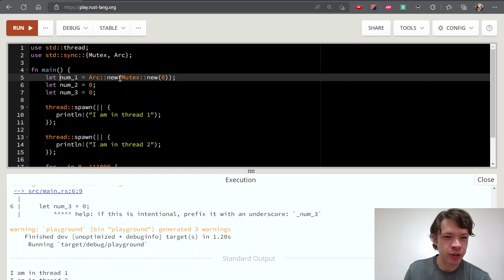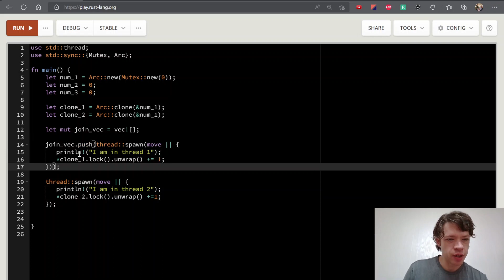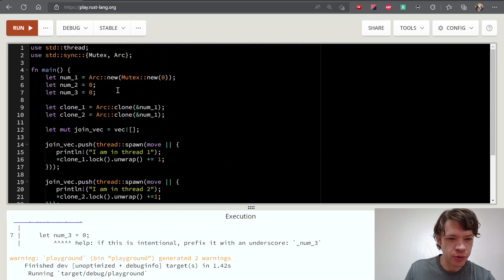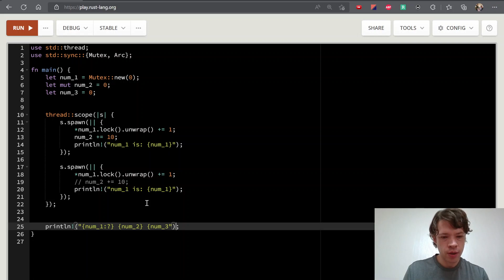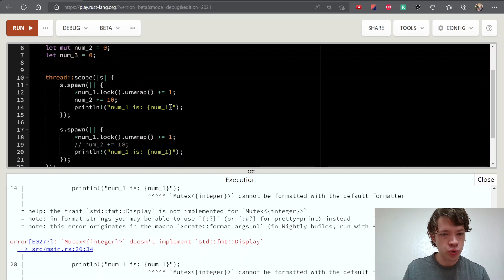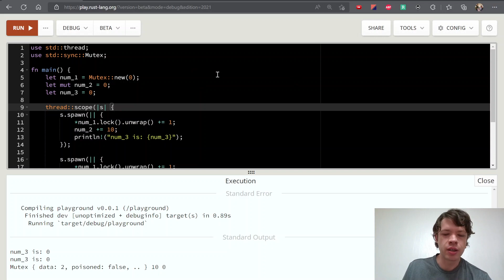프로그래밍 언어 러스트를 배웁시다! 177 Easy Rust in Korean: Scoped threads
영어로 써 있는 Easy Rust를 이제 한국어로! Scoped threads